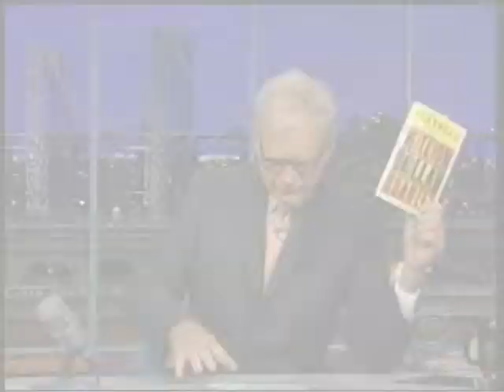Million Dollar Quartet